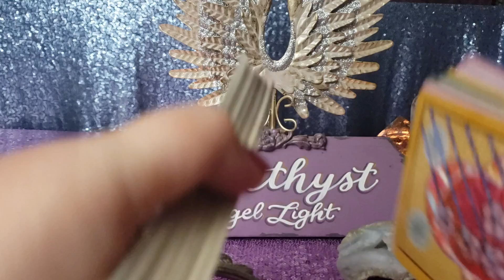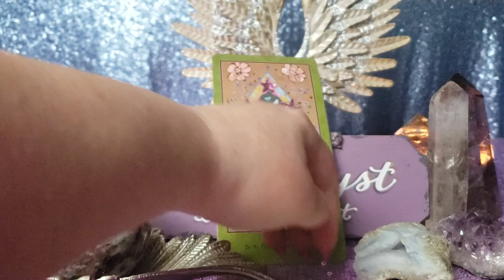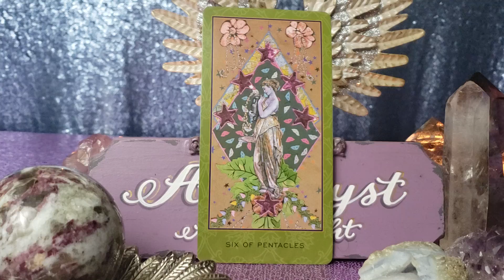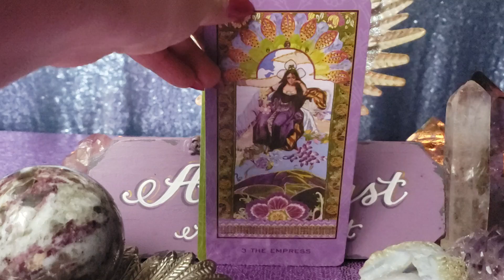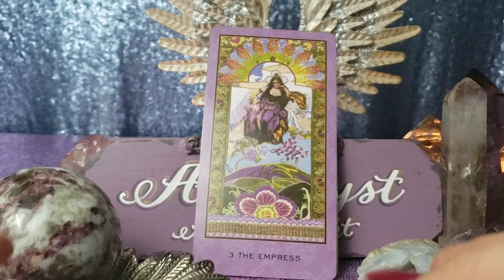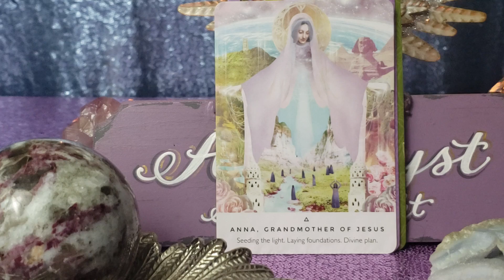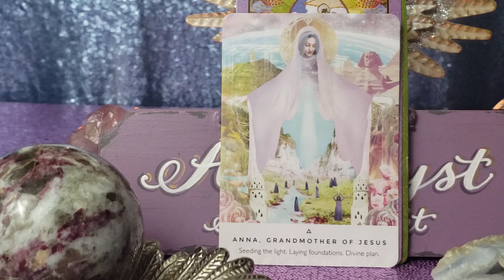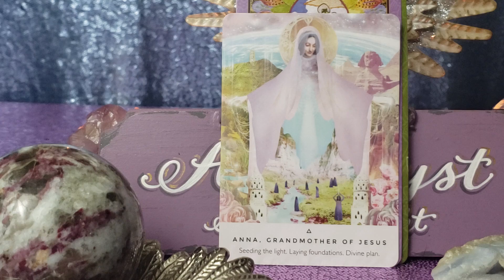AQUARIUS THEY FINALLY APPRECIATE YOU - PSYCHIC TAROT FORECAST MAR 11 - 17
If you would like a private reading see options and availability at  🔮🔮🔮

O.P.I "All Your Dreams in a Vending Machine"

Amethyst Angel Light
2161 Colorado Blvd, Unit 105
PMB 201

Facebook amethystangellight/Facebook
IG amethystangellight